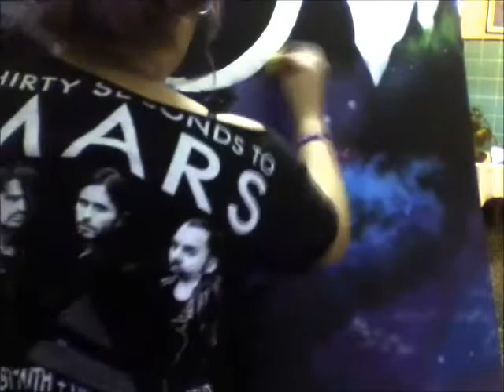Speedpainting Galaxy Landscape | Paisaje Galáctico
Paisaje galáctico inspirado en Pandora, de Avatar. Perdón por la mala calidad e iluminación, es más un video 'de prueba'.

Medidas: 1mt. x 1mt.
Materiales: Acrílicos, pinceles, esponjas.

No poseo los derechos de la música, yo solo realicé el enganchado.

Galaxy landscape inspired by Pandora from Avatar. Sorry about bad quality and lighting, it's more like a 'test' video.

Size: 1mt. x 1mt.
Materials: Acrylics, pencils, sponges.